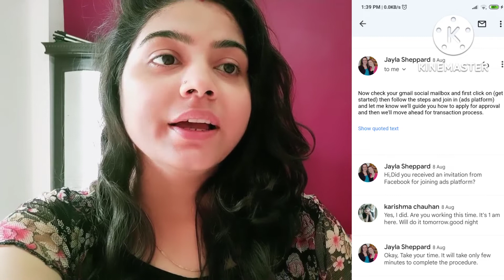My Facebook page has been hacked😭😭||How to recover Facebook page??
Because of this one mistake I lost access on my facebook page @karishmachauhan5340